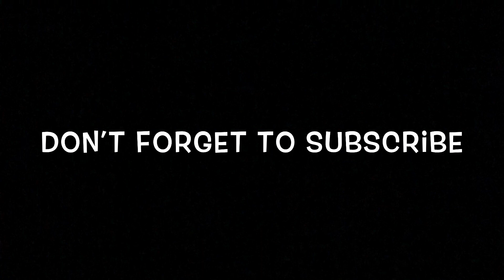SMASH OR PASS | JAMAALTV: EPISODE 10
Hey YouTube! Check out my SMASH or PASS video of some of my top favorite female celebrities.